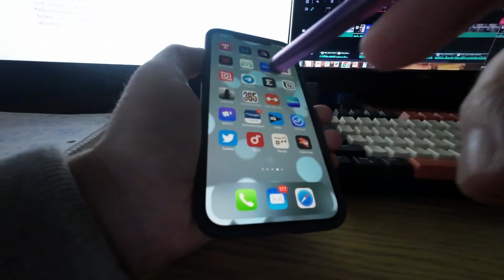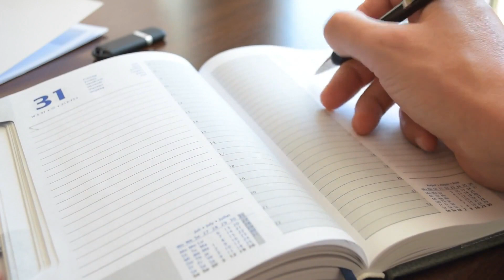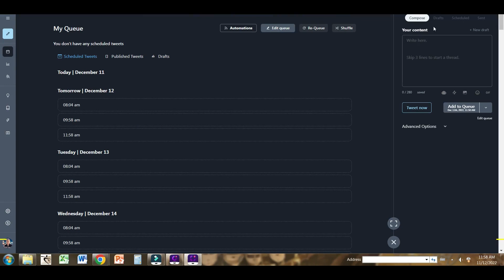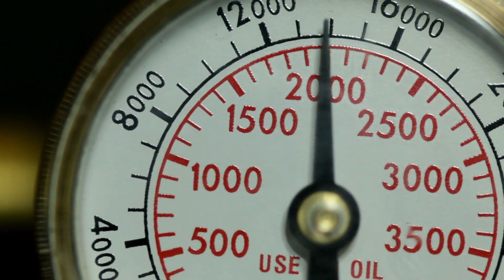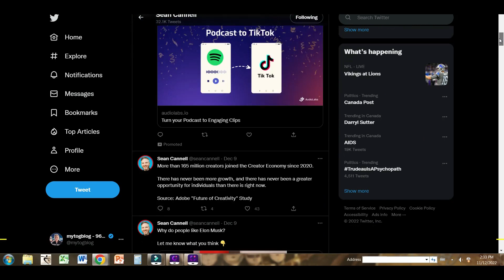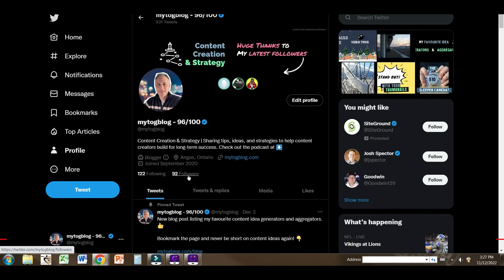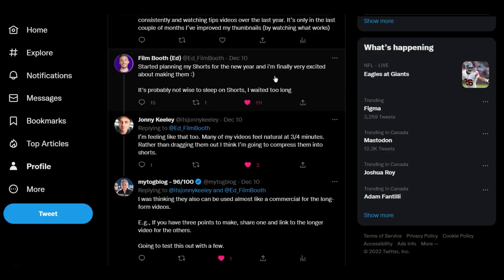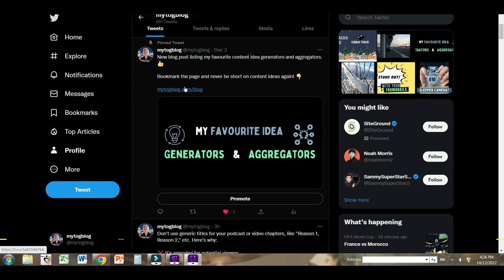My 100 Day Tweet Streak! (Results May Be Surprising).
Have you ever wondered how much you could grow your Twitter account by taking on the 100-day tweet streak challenge? That's where you aim to send out one tweet every day for 100 days straight.

Well, I tried this out myself. And in this episode, I'm sharing all the results and everything that I learned along the way.

Video Chapters
0:00 Introduction
0:26 Lesson 1: What you prioritize gets done
1:26 Lesson 2: Manageable work packages are your friend
2:49 Lesson 3: A content bank can save the day
3:41 Lesson 4: Get yourself an accountability partner
4:57 Result 1: Better Tweets
6:07 Result 2: Follower growth via content
6:55 Result 3: Follower growth via engagement
8:20 Conclusion

Twitter can be a great platform for distributing your podcast or YouTube channel. Check it out and let me know how that goes in the comments, or share your experience if you've ever tried a 100-day social media channel such as this one.